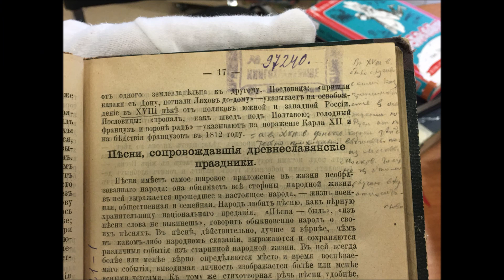Книжные истории. Учебники наших бабушек и прабабушек